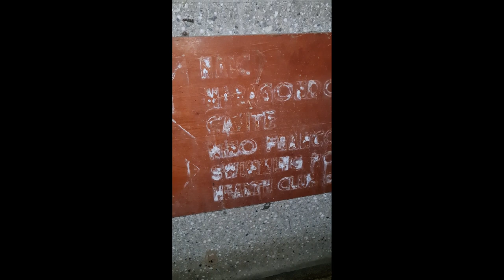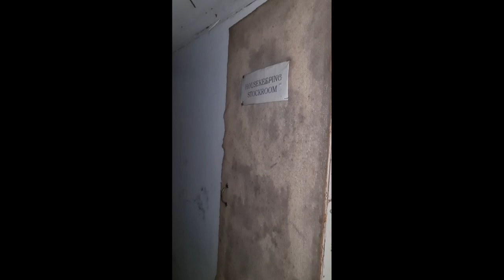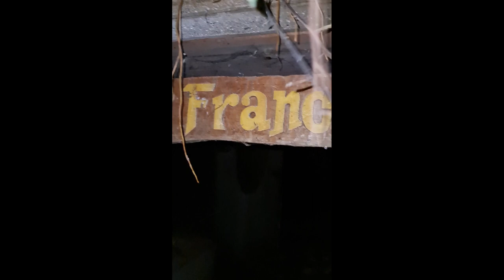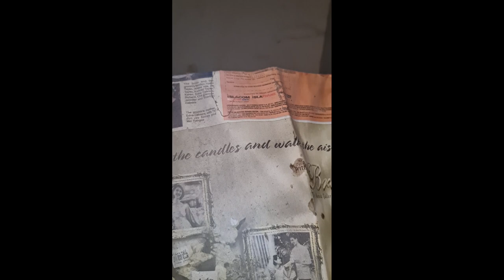Exploring Abandoned Puerto Azul Resort in Ternate, Cavite VLOG 003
During the 1980s, Puerto Azul was called  "The Golf Capital of the World" and "Asia's Paradise Resort" . It has 17 clusters & more than 300 rooms.

I hope you guys enjoyed watching my vlog.

Photo credit to wordpress.com, spot.ph, atlasobscura.com,  for old photos of Puerto Azul